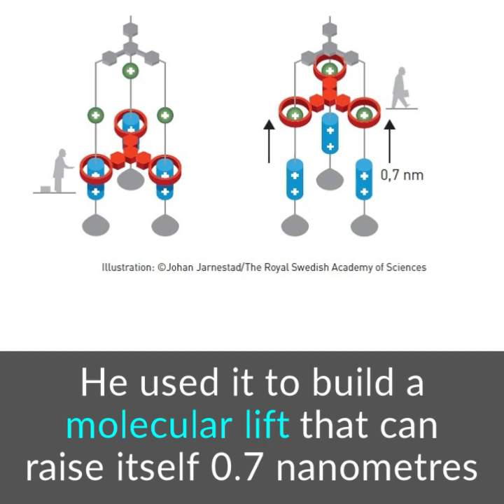Molecular machines win Nobel Prize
The Nobel Prize in Chemistry 2016 has been awarded to Jean-Pierre Sauvage, Sir J. Fraser Stoddart and Bernard L. Feringa for their design and production of molecular machines.